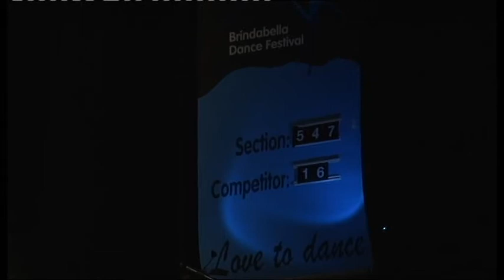J4 Crew - 1st Place - Open Age Hip Hop, Brindabella Dance Festival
September 2014 - The J4 Crew boys competed against 14 crews in the Open Age Hip Hop at Brindabella Dance Festival and took out 1st place.
J4 Crew is Bom Funk Dance Studio's Senior Male Hip Hop crew and form the largest all-male crew in Canberra & Queanbeyan.

J4 Crew are available to perform at functions and events!!
For information regarding bookings and performances, please contact Manager, Kym Degenhart.

& follow them on Instagram: @j4.crew